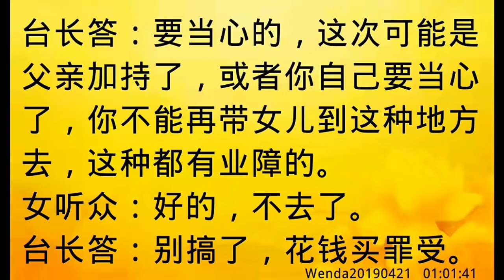卢台长开示： 梦见拿着治乳癌的药Wenda20190421 01:01:41